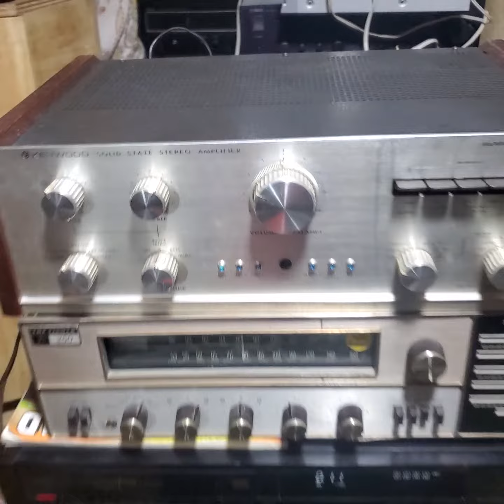KENWOOD KA 6000 TOPE DE LINEA 1968 VERDADERO VINTAGE HIEND DE LOS 60 NIPON ( INGENIERIA ACCUPHASE )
KENWOOD KA 6000 TOPE DE LINEA AUDIOFILO AÑO 1968 ( INGENIERIA ACCUPHASE ) EL MEJOR SONIDO VINTAGE HIEND "REAL" DE LOS 60 SOLO LOGRADO CON ESTE MAGNIFICO AMPLIFICADOR , EL SONY TA 1120 Y EL FAMOSO KENWOOD SUPREME MODEL 1 ( LUEGO SUS MAGNIFICOS  INGENIEROS CREARON LA MITICA MARCA ACCUPHASE A FINES DE 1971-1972 !!